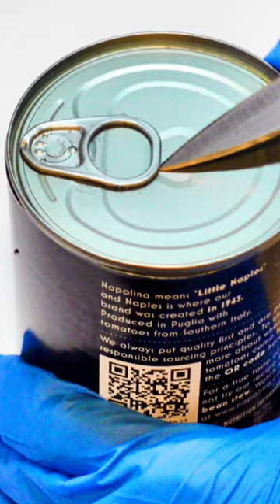Opening a Can of Chopped Tomatoes